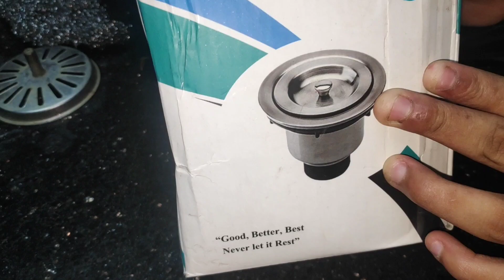kitchen sink repair ప్లంబర్ రాలేదు//బెండకాయ డీప్ ఫ్రై//lunch box to dinner .